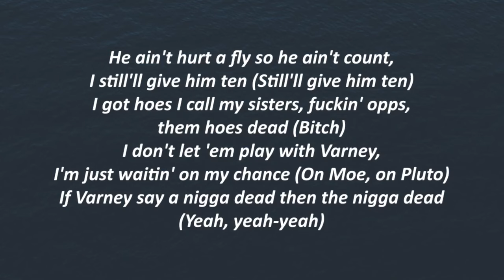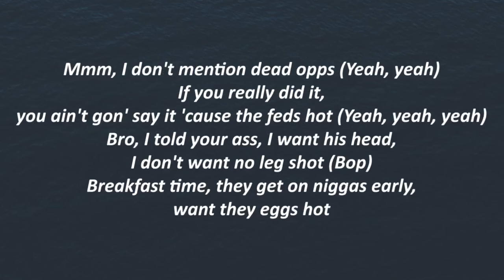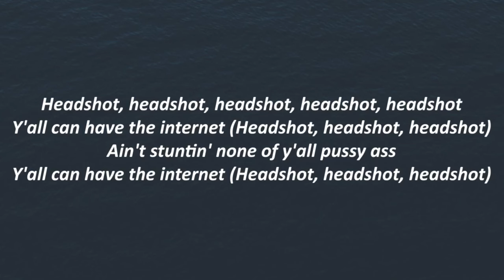Lil Durk - Computer Murderers (Lyrics)